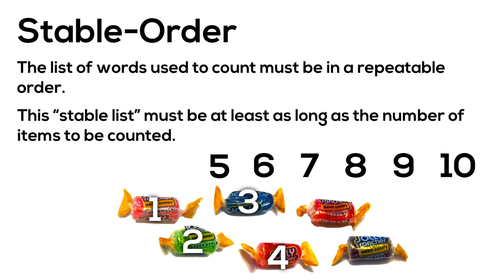Stable Order - Counting and Quantity Principles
Stable-order is the counting and quantity principle stating that the list of words used to count must be in a repeatable order and this stable order must be at least as long as the number of items that are to be counted.